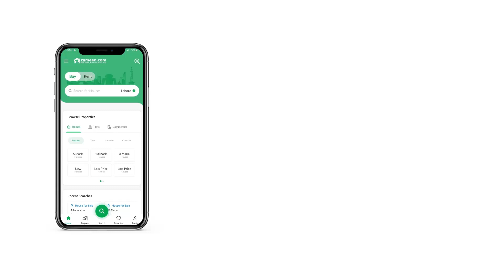8 MARLA HOUSE FOR SALE IN SECTOR 4 AIRPORT HOUSING SOCIETY RAWALPINDI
8 Marla house for Sale in , Rawalpindi

 Bathrooms: 6
 Bedrooms: 6
 Stories: 2
 Demand: Rs. 27,000,000
 Electricity: Available
 Water: Bore
 Gas: Available in Street

 Location: ,Rawalpindi